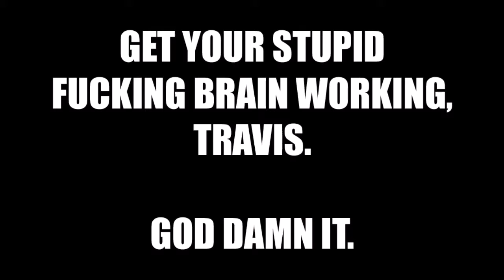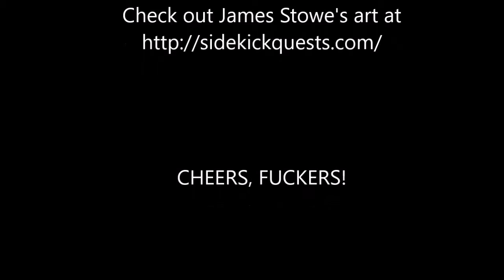Friday Night Flights! - Episode 2 - Odd Otter Brewing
Travis is joined by friend, contemporary and fellow beer geek James Stowe as they head to Odd Otter Brewing in Tacoma, WA.